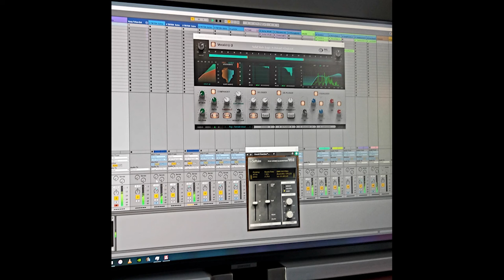Eikyô feat. Meva (Meva Soul)